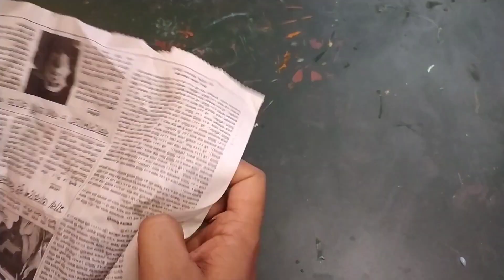The Art of Bird-Making: Using Eggshells and Flowers.How to make Cute Bird.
Egg shell and cotton bag made bird. Amazing DIY home decor idea.Handmade Craft .@Tanmay's Craft world

Cute Bird Family with Eggshell Latest Craft 2023.

pakshiwala craft keyse banaye .

pakhi craft bananu.

clay diye pakhi bananu.

how to make Bird craft latest diy.

latest handmade bird craft making diy with eggshell and cotton bag . beautiful 2023 craft.

Cute Bird making tutorial latest tutorial.

how to make jute craft with eggshell made bird and artificial flower latest diy video 2023.

viral video of clay made bird and paper made bamboo showpiece craft.

Its a craft making video with music .

The materials i used to make it are as follows

Egg shell
Cotton cloth bag
Glitter papers
Cardboard
hard paper
colours 🎨
paint 🖌️brush
pencil 📝
Eraser
Super glue.
colour paper etc

I used a Tripod and My Redmi Note 8 Pro mobile to shoot the video.
The video is edited by Myself.